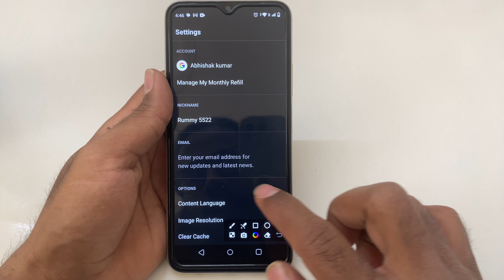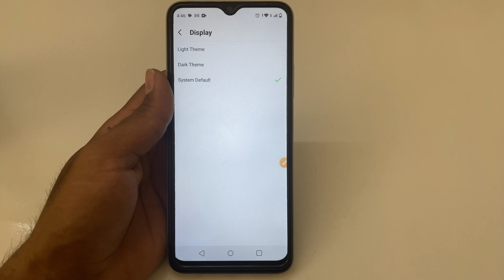How To Remove Dark Theme in WEBTOON